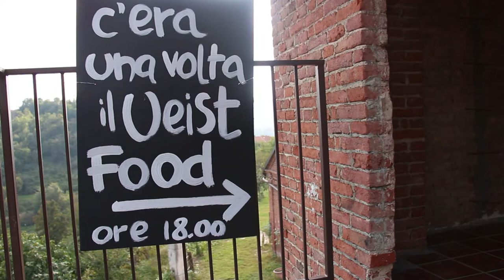Festa del Riuso in Cascina Caccia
Sabato 20 settembre in Cascina Caccia si è tenuta la terza edizione della Festa del Riuso, una giornata di laboratori basati sul riutilizzo di materiali di recupero. Nel tardo pomeriggio, alle ore 18, Antonio Cajelli e Massimo Melpignano si sono esibiti in C'era una volta il Ueist Food, conferenza-spettacolo dedicata al tema dello spreco alimentare. La serata, come ormai da (meravigliosa) consuetudine, si è conclusa con pizza e birra rigorosamente autoprodotte dai membri della Cascina